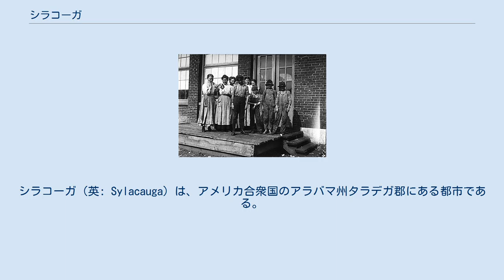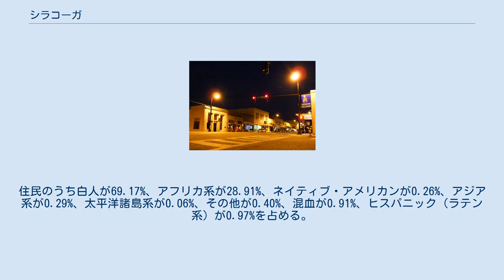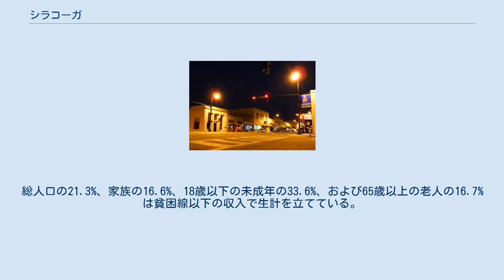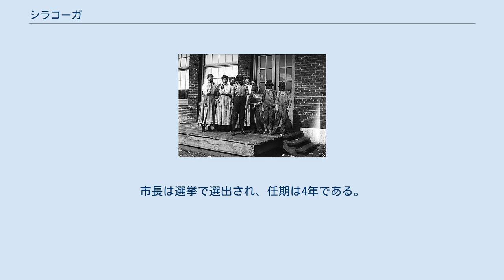シラコーガ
シラコーガ（英: Sylacauga）は、アメリカ合衆国のアラバマ州タラデガ郡にある都市である。
人口（2010年）は1万2749人で、「大理石の街」「ノスリの巣」「狡猾な町」などの異名を持つ。
 1954年11月30日、後にシラコーガ隕石と呼ばれる重さ4kgの隕石が近郊のオークグローブの町の住宅の屋根に激突した。
隕石はラジオで跳ね返り、破片（ホッジス隕石）が午睡中だったアン・エリザベス・ホッジスに命中した。
これは宇宙空間から落ちてきた隕石が人に接触した世界初のケースであった。
 2010年に「アメリカズ・プロミス・アライアンス」が公表した「若者のための最高のコミュニティ100」に選ばれた。
 工場労働者のグループ。
1910年11月、ルイス・ハイン撮影 2000年の国勢調査によると、この市には1万2616人、5215世帯、3419家族が暮らしている。
人口密度は1平方キロあたり262.9人で、平方マイルに直すと681.0人となる。
住居数は5748軒で、1平方キロあたりに119.8軒（1平方マイルあたりでは310.3軒）が建っている計算になる。
住民のうち白人が69.17%、アフリカ系が28.91%、ネイティブ・アメリカンが0.26%、アジア系が0.29%、太平洋諸島系が0.06%、その他が0.40%、混血が0.91%、ヒスパニック（ラテン系）が0.97%を占める。
 5215世帯のうち30.1%は18歳以下の未成年と暮らしており、46.3%は夫婦で生活している。
16.1%は未婚の女性が世帯主であり、34.4%は家族以外の住人と同居している。
31.7%が一人暮らしの世帯で、15.5%を独居老人世帯が占める。
1世帯あたりの平均構成人数は2.37人で、家庭あたりのそれは3.00人である。
 一世帯あたりの平均収入は2万9533米ドルで、家族あたりでは4万275米ドルである。
男性の平均収入は3万2092米ドル、女性のそれは2万1990米ドルで、労働者でない人々も含めた住民一人当たりの収入は1万6209米ドルとなる。
総人口の21.3%、家族の16.6%、18歳以下の未成年の33.6%、および65歳以上の老人の16.7%は貧困線以下の収入で生計を立てている。
 市長－議会制を採用している。
市長は選挙で選出され、任期は4年である。
議員には5つの選挙区から各一人が選出される。